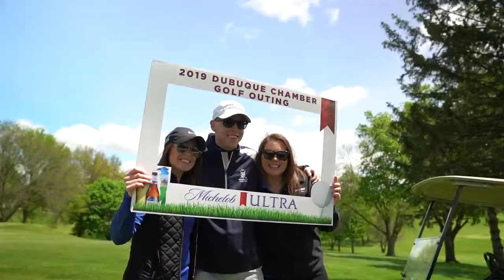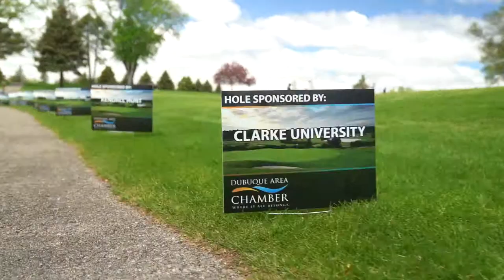Chamber Golf Outing 2019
Thanks to sponsors and participants at this year's Chamber Classic Golf Outing! No one let a little chill get in the way of a great day at the Dubuque Golf and Country Club.